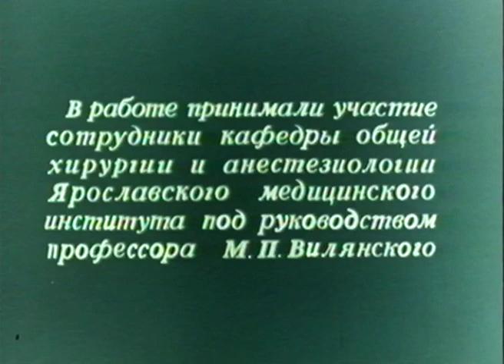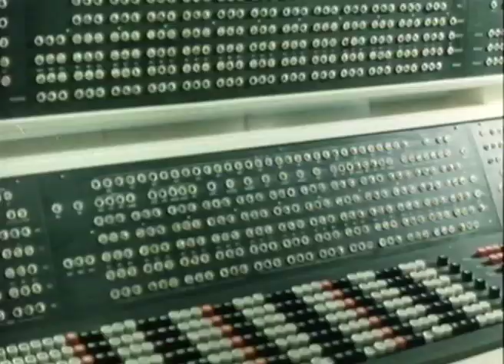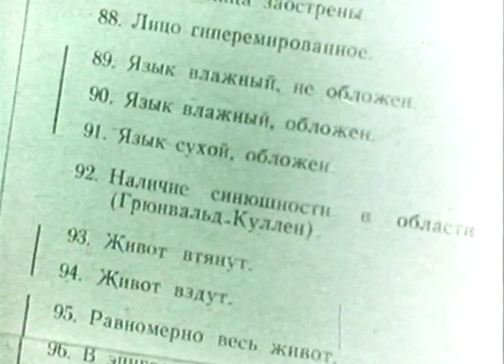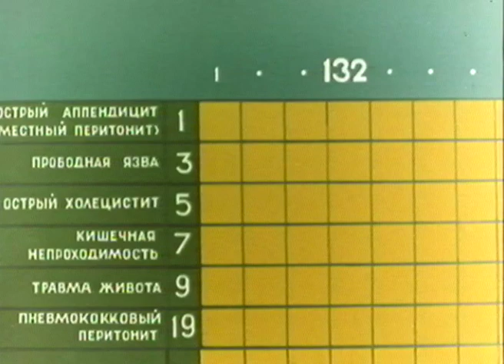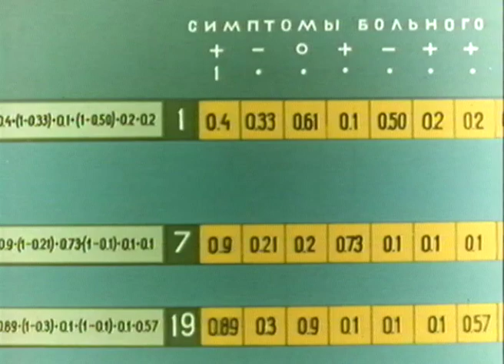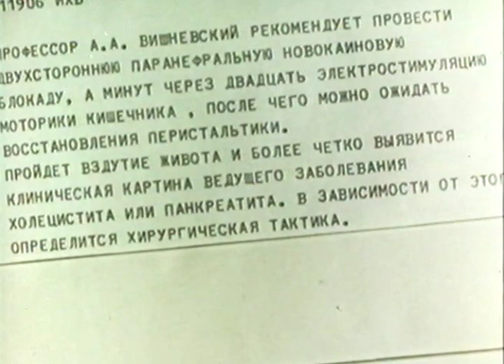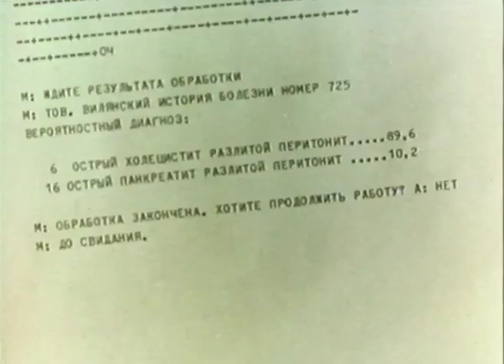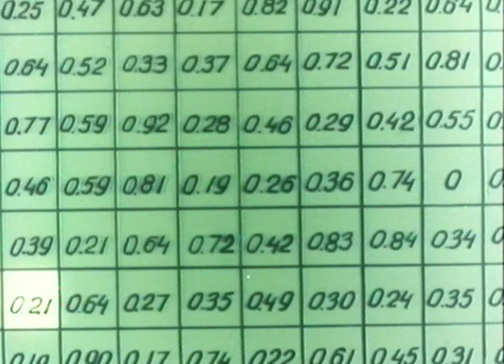Дистанционная диагностика хирургических заболеваний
при участии Института хирургии им. А.В.Вишневского, 1971г.

Показано запоминающее вычислительное устройство, которое осуществляет математические операции в соответствии с заданной программой симптомов разных заболеваний. Машина по заложенным в неё данным передаёт врачу на любые расстояния поставленный ею диагноз. Показано практическое применение этого устройства.

(ENG)
with the participation of the A.V. Vishnevsky Institute of Surgery, 1971.

A memory computing device is shown that performs mathematical operations in accordance with a given program of symptoms of various diseases. The machine, according to the data embedded in it, transmits the diagnosis made by it to the doctor at any distance. The practical application of this device is shown.

(LATIN)
cum participatione Institute of Surgery nomine post A.V. Vishnevsky, 1971.

A memoria computing fabrica, ostensum est, quod facit mathematica operationes secundum datam rationem indicia de variis morbis. Apparatus, secundum ad notitia integer in ea, transmittit diagnosis facta ad medicum in aliqua distantia. Practica application hoc machina est ostensum.